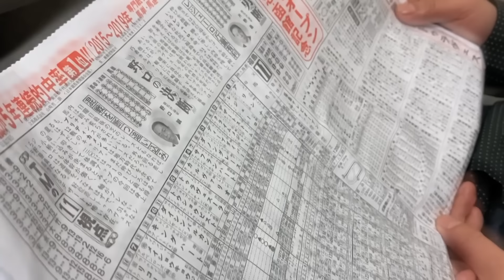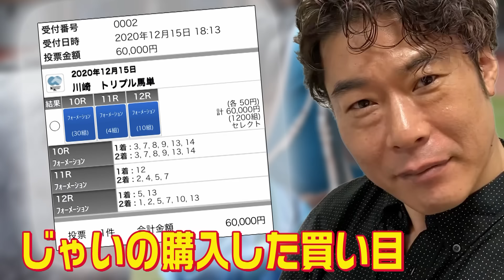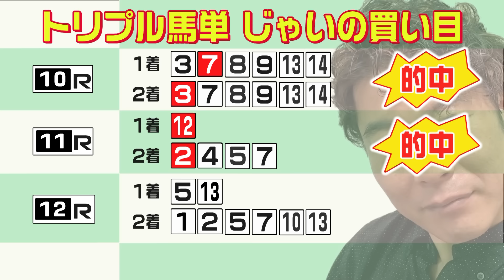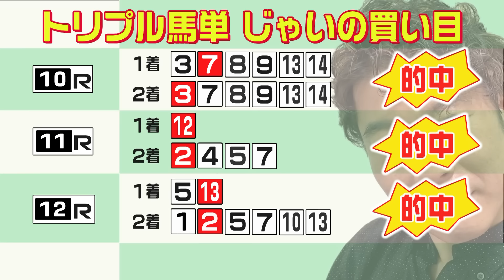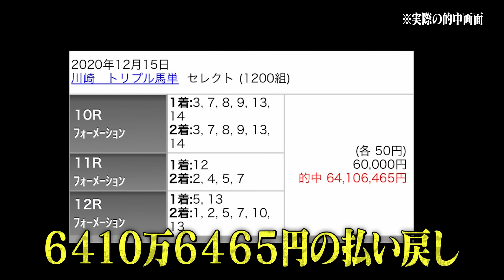#045【芸能人最高配当】競馬で芸能界最高金額6000万円超え！！【衝撃映像！】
2021年現在、競馬での芸能人最高配当の１位と２位を独占する太田プロの芸人
インスタントジョンソンじゃい！

とにかく奇跡の瞬間にお立会いください。

チャンネル開設からの目標でもあったYahoo!ニュース掲載を達成！

※じゃいは競馬の配当による税金もしっかり納めさせていただいております

じゃいちゅ〜ぶ【インスタントジョンソンじゃい】チャンネル管理事務局
までメールをお願い致します